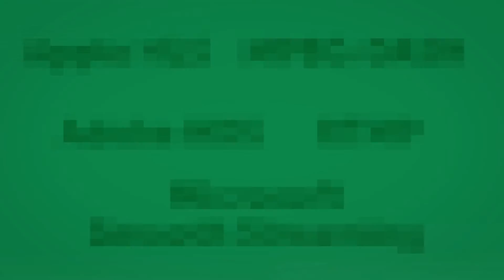SPB TV Rosing: OTT TV From One Vendor